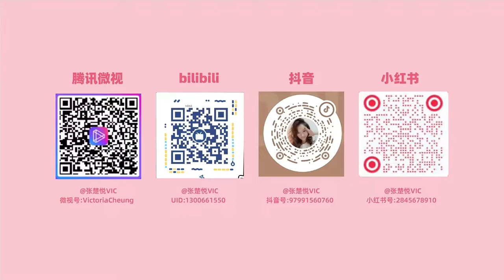【张楚悦的VLOG】马术美少女•地杆训练（上）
大家好，我是张楚悦。最近天气非常热，我的训练一般都会赶在早晨进行。本期将初学者能接触到的地杆知识拿来与大家一起分享，希望你能喜欢！

Hey everyone and welcome back!